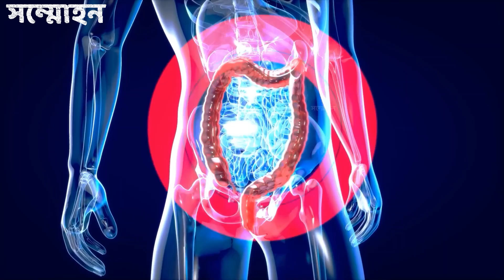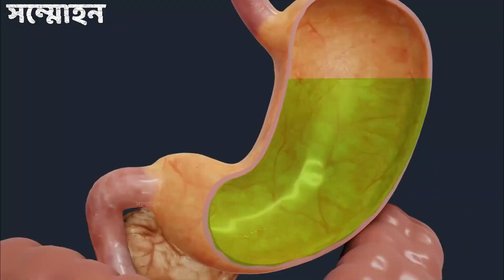৯৫% মানুষ ভুল নিয়মে পানি খায়। পানি খাওয়ার সঠিক নিয়ম। right way to drink water | sommohon | সম্মোহন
৯৫% মানুষ ভুল নিয়মে পানি খায়। পানি খাওয়ার সঠিক নিয়ম।  right way to drink water | sommohon | সম্মোহন

পানি পান,পানি পানের সঠিক নিয়ম,পানি পানের নিয়ম,পানি পানের সঠিক সময়, প্রতিদিন কত লিটার পানি খাওয়া উচিত,পানি পানের সময়,পানি খাওয়ার নিয়ম,পানি খাওয়ার সময়,পানি পানের উপকারিতা,দৈনিক পানি খাওয়ার পরিমাণ,পানি পানের পরিমাণ,পানি পান করার সঠিক সময়, পানি খাওয়ার ইসলামিক নিয়ম,islamic way to drink water,how to drink water,drinking water,drink water,the right way to drink water